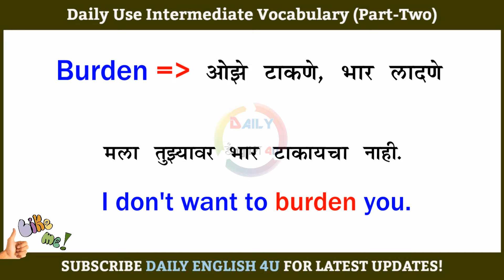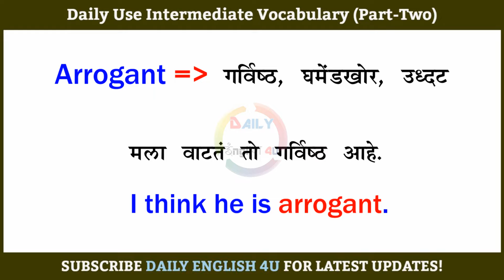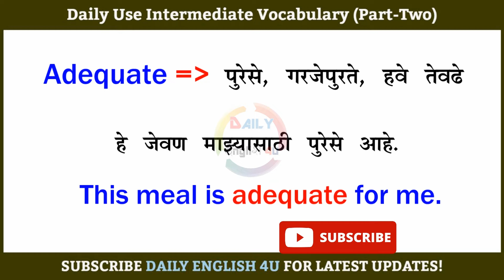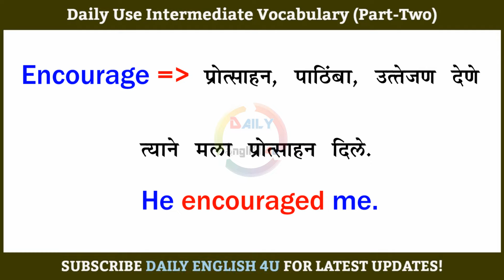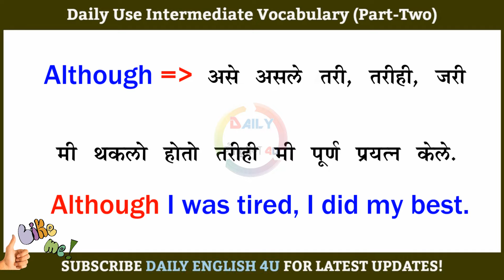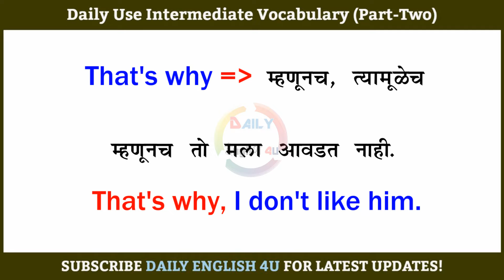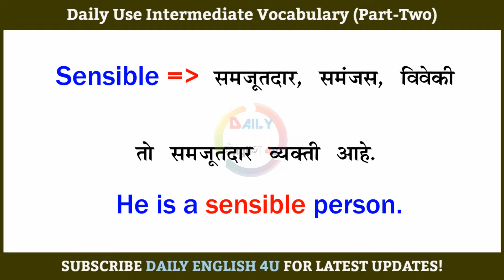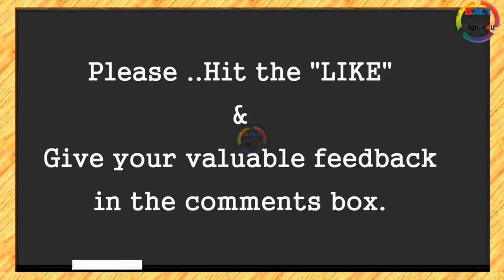इंग्रजीचा पाया पक्का करा | Intermediate English Vocabulary Part2 |Daily Use English to Marathi Words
इंग्रजीचा पाया पक्का करा | English to Marathi Words | Intermediate English Vocabulary Part 2
In this video, I have introduced most common  Intermediate words which are very helpful for daily use. I hope you would like this video!